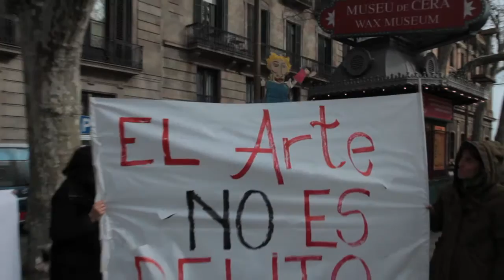Concentració LLibertat Titellaires Barcelona (TITERES DESDE ABAJO)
En Solidaritat amb el titellaires de "Titeres desde abajo" detinguts a Madrid i empresonats preventivament acusats d'enaltiment del terrorisme. A Barcelona es va fer una concentratió el dimarts, 09 de febrer 2016. A les Rambles, Enfront de la Conselleria de Cultura per exigir la seva llibertat i el Dret a crear cultura amb llibertat total de d'Expressió.
En solidaridad con los titiriteros detenidos en Madrid y en prisión preventiva desde entonces, acusados de enaltacimiento del terrorismo. En Barcelona el martes, 09 de febrero de 2016, se hizo una concentración en Las Ramblas, frente a la Consejería de cultura para exigir su libertad y el derecho a crear con libertad de expresión.